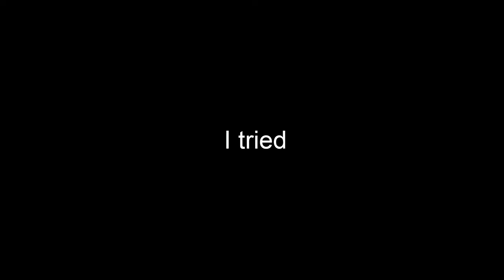I Tried | CSGO Episode 5 | Shot with GeForce GTX 1080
System:
GPU: GeForce GTX 1080
CPU: Intel(R) Core(TM) i7-6700K CPU @ 4.00GHz
Memory: 32 GB RAM (31.96 GB RAM usable)
Current resolution: 1920 x 1080, 60Hz
Operating system: Microsoft Windows 10 Pro